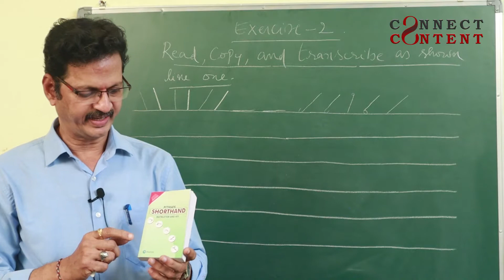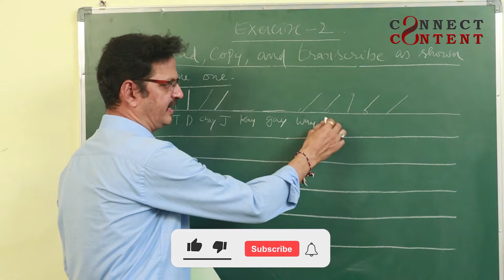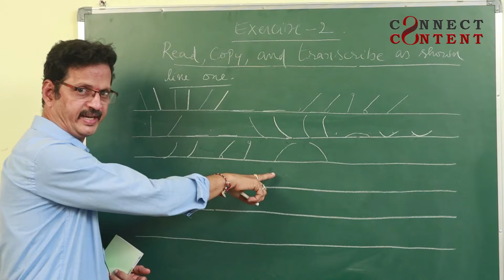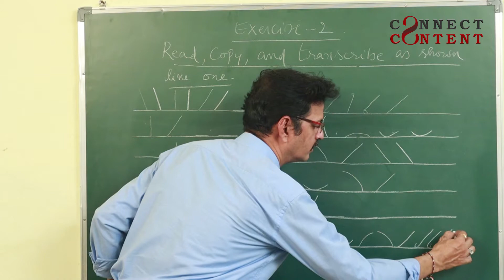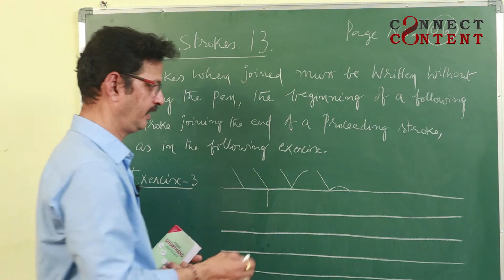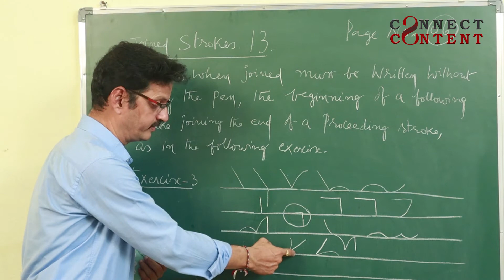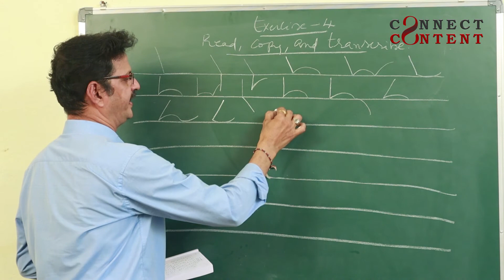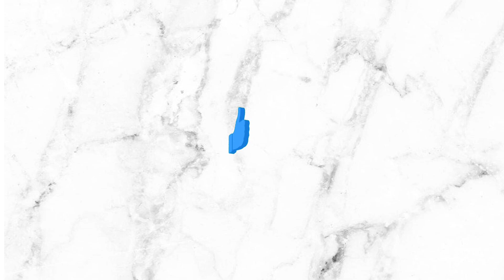Joined Strokes || Shorthand || Stenographer || Episode-II || Connect2Content || Dr. K.Vijaya Bhaskar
Dear Viewers,
Today's class is about Joined Strokes. I hope you will learn in a systemic way. Practice consonants and Joined Strokes.

Dr. K Vijaya Bhaskar,
Sree Karthikeya Steno Institute,  6/14, Brodipet,
GUNTUR.